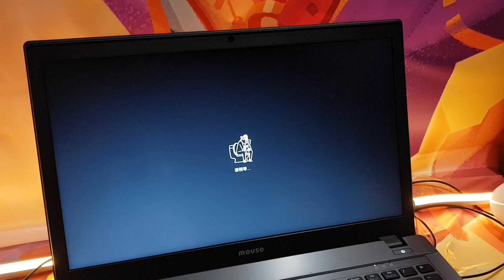🎮 Gameplay : ROGUELITE HERO, un beat'em'all où l'on doit tourner un film (Tokyo Game Show 2019)